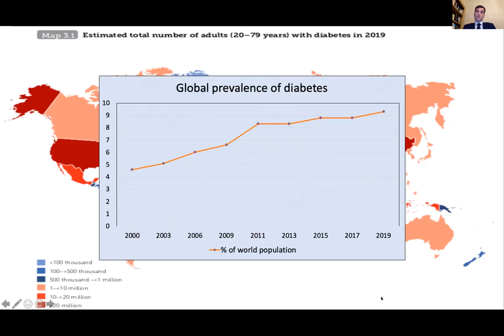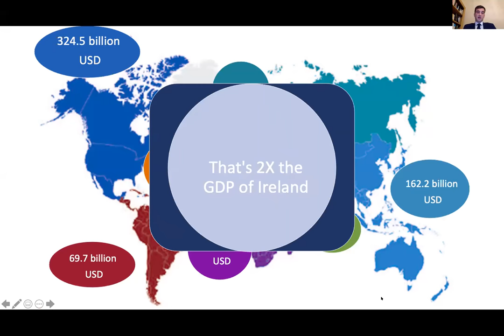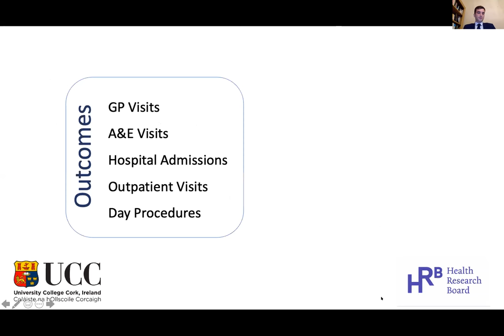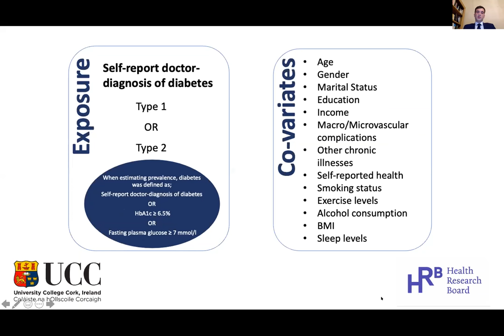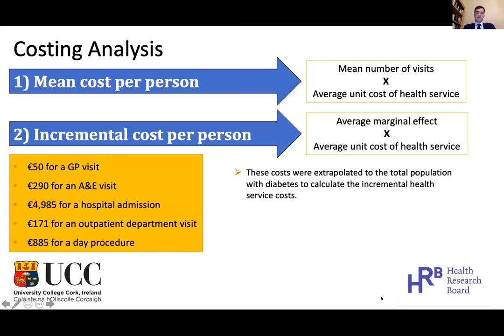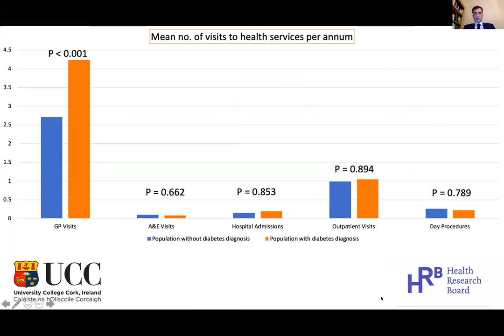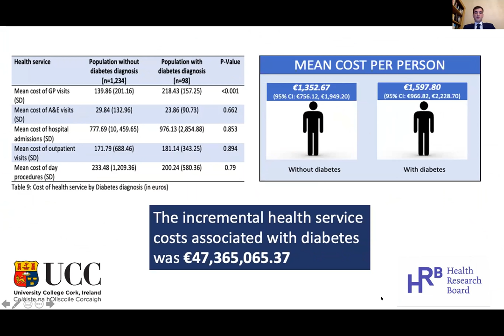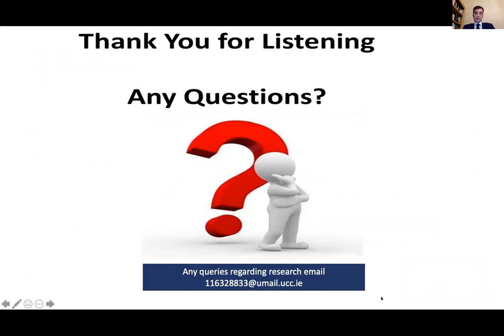Health Service Use and Associated Costs Attributable to Diabetes in The Mitchelstown Cohort Study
This was presented by Patrick Walsh at the RAMI Student Research Medal and Awards 2020, and awarded 1st prize for best presentation.